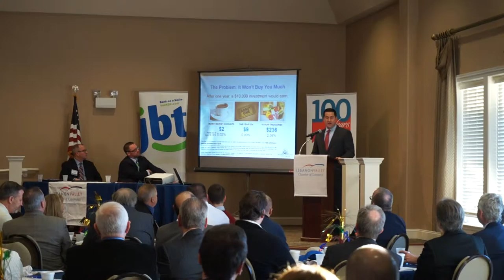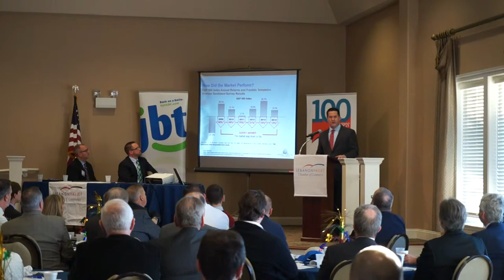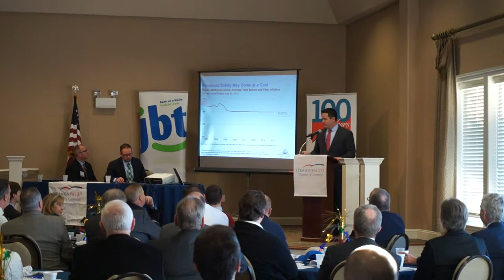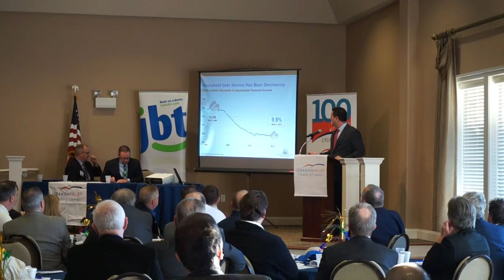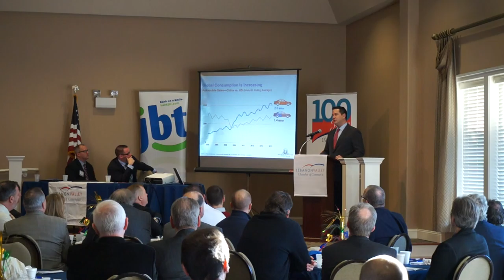2016 Economic Forecast - Mike Sliney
On Thursday, Jan. 21, the Lebanon Valley Chamber of Commerce hosted its 2016 Economic Forecast Breakfast at the Alden Place Clubhouse located in Lebanon. The 2016 Economic Forecast was intended to give attendees a preview of what lies ahead in 2016 for the local, state, and national economies as well as for key sectors of the economy. Jonestown Bank & Trust Co. was the presenting sponsor, and Steve Goodhue of Edward Jones in Myerstown was the speaker sponsor.

The 2016 Economic Forecast Breakfast featured two speakers: Andrew Hill, Ph.D., an economist at the Federal Reserve Bank of Philadelphia; and Mike Sliney, vice president and senior advisor consultant at Franklin Templeton Investments. Both Hill and Sliney gave their respective organization's, as well as their own individual, thoughts and concerns regarding the trends and perceptions of the economy in 2016.

Thank you again to our two speakers and to our event sponsors!